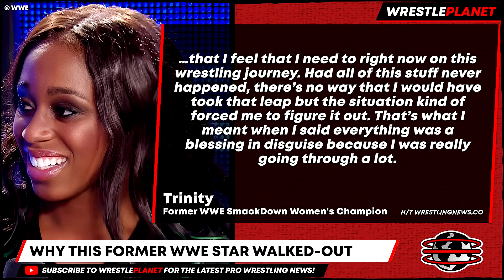BREAKING: Another AEW Show CANCELLED! Tony Khan FIRES BACK! Bray Wyatt WWE RETURN Latest!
00:00 HEADLINES
00:09 AEW ALL IN PRE-SALE NUMBERS REVEALED
03:19 UPDATE ON BRAY WYATT WWE RETURN
04:13 WRESTLING STALKER SENTENCED TO PRISON
05:36 WHY THIS FORMER WWE STAR WALKED-OUT
07:26 NEW CHAMPIONS CROWNED IN NEW JAPAN
08:35 FORMER AEW CHAMPION RETURNS TO NJPW
09:49 ANOTHER WEEKLY AEW SHOW CANCELLED

Topics Discussed In this Video:
Professional Wrestling